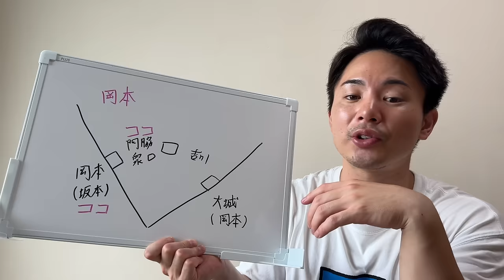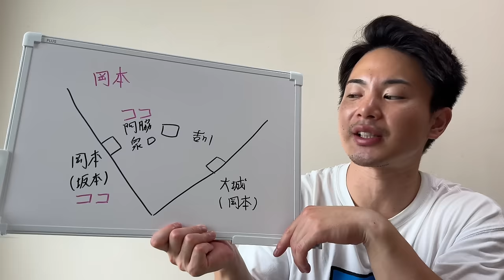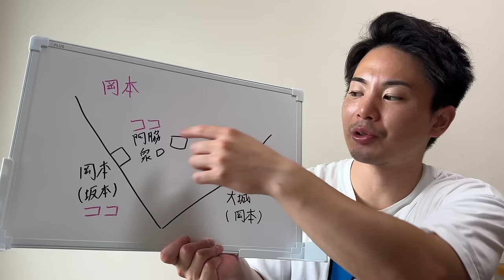【巨人新助っ人徹底解説】補強が的確で優勝狙える⁉︎ココ・モンテスの評価と起用法について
1996年3月25日生まれ
京都出身